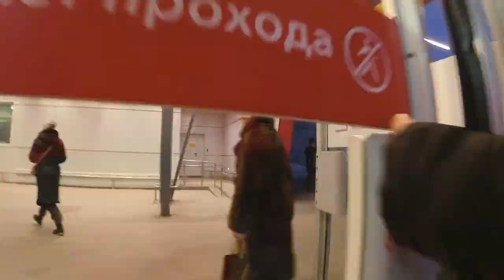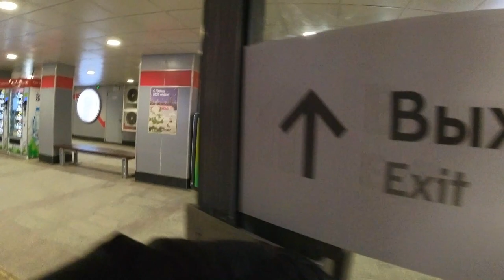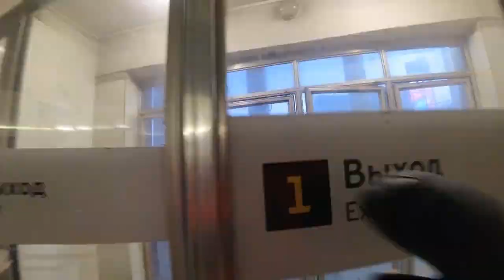На работу:) от Ростокино до ВДНХ.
В реальном времени маршрут занял 22 минуты.